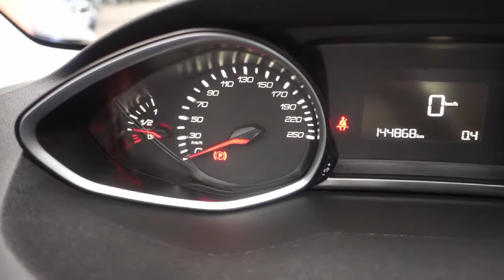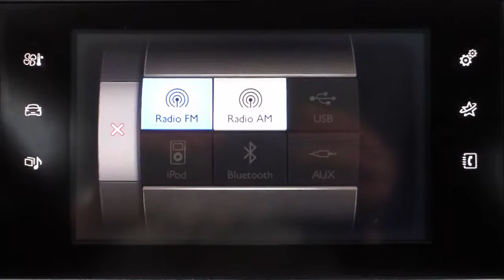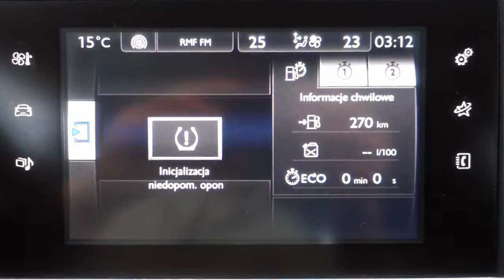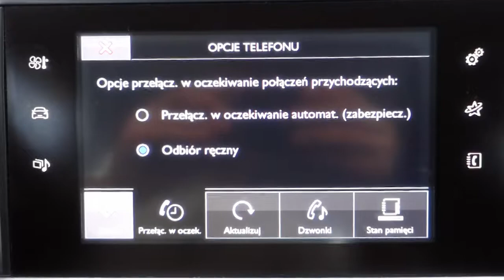PEUGEOT 308 | 1.2 PureTech (110 KM) | Krajowy, od 1-wł, Bezwypadkowy [ Auto Centrum Bracia Sikora ]